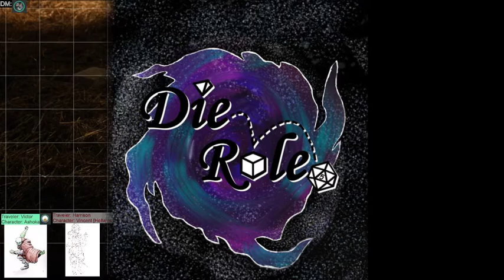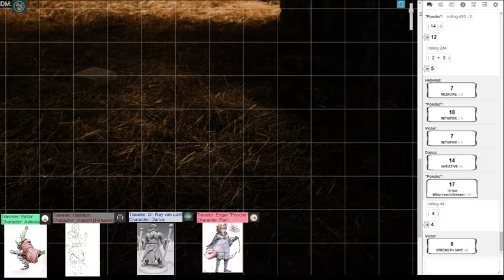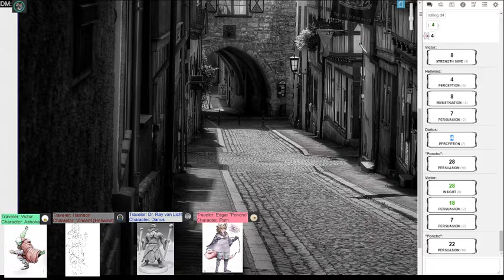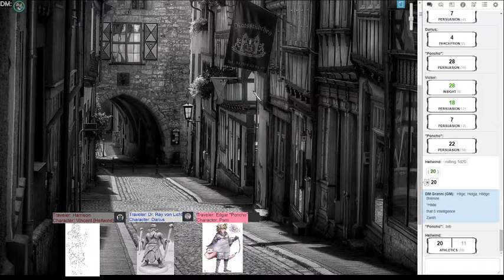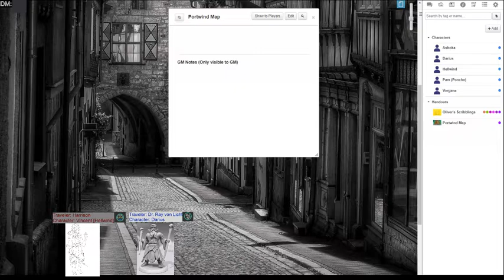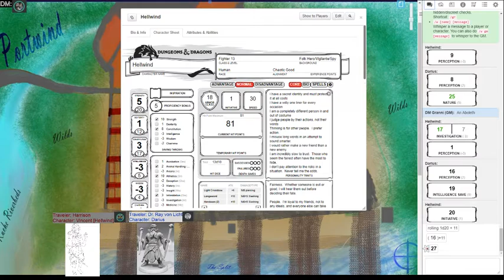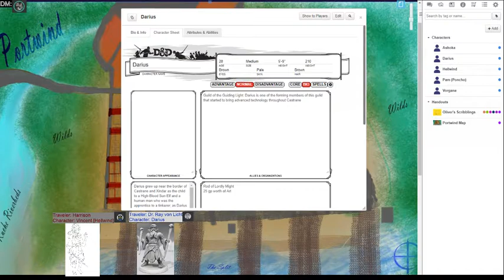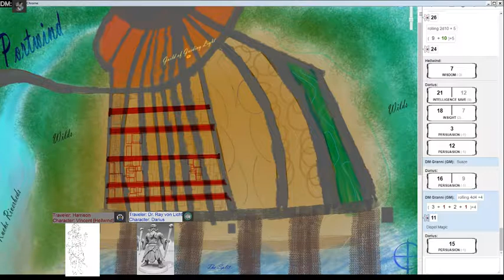Die Role Episode 5 The Dart Incident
Hello darlings and dears!  This is the fifth episode of Die Role, a new DnD/ttrpg homebrew show that streams Sundays at noon  Can't make it live?  We'll post the VOD's here a couple days later!  However you hear of this intrepid tale, thank you for joining us on this adventure.

Apologies for the amount of tech issues had during this stream/VOD - live producing  a show while also Dungeon Mastering a group of friends through an alternate worldscape turns out to be kinda tough!  Will work hard to be better in the future, once technology has been schooled into behaving.

Join a group of friends and DnD party - Edgar (aka Poncho), Harrison, Victor, Veronica, and their physics professor Dr. Ray von Licht - as they come back to their small hometown after the sudden passing of their old DM, Oliver.

On only their third real day in Valorra, our friends find themselves recovering from their first real battle only to find their place of solace, the Guild of Guiding Light, destroyed by the thieve's guild Excelsion - on contract, but some may suspect, also for revenge on their member's lost arm.   The team has to find the right way to deal with this - how do they deal?  Watch and find out.

Edgar (Poncho) / Pam - instagram.com_nantrum